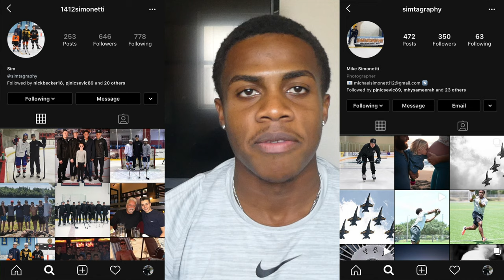HOW I GOT MY ABS❗️❗️ I DID THIS EVERYDAY!!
FASTEST WAY TO GET ABS!!!
- Honestly, there is no fast way to get abs. The only way to get abs is to continue to
 • Eat Clean, (No Junk Food)
 • Stay Active, H.I.I.T Workouts
 • Core Workouts (Everyday or 6x a Week)
 • STAY CONSISTENT
If you can be consistent, if you can stick on schedule, you WILL see a change. I promise you.

FIRST TIME KAYAKING!!